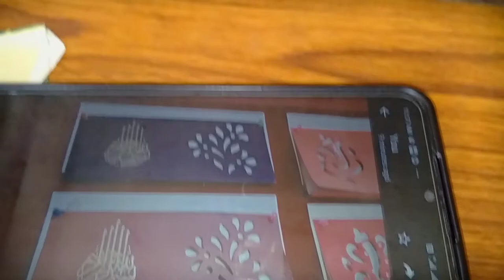Accident hol/খবৰ শুনিয়েই গল/aji kitchen pora dilu